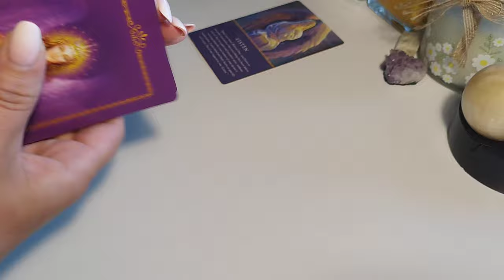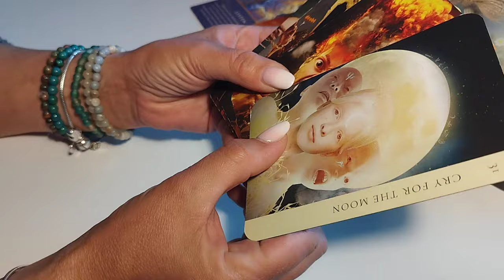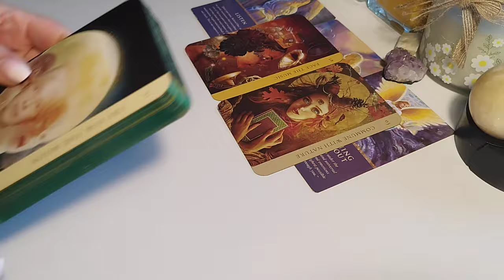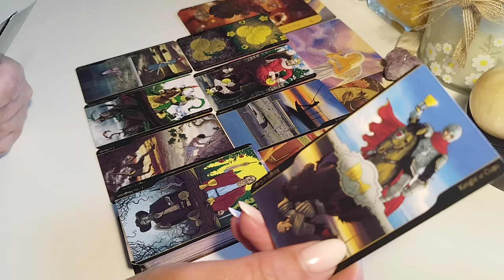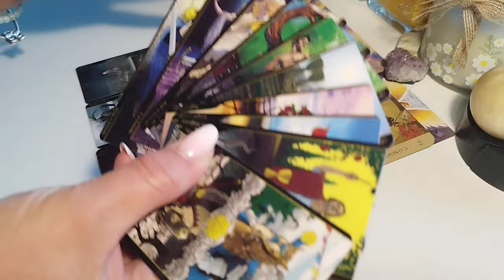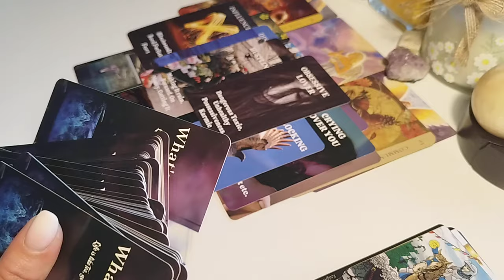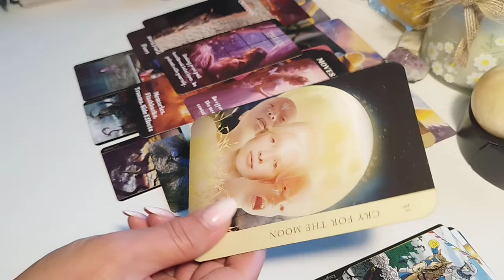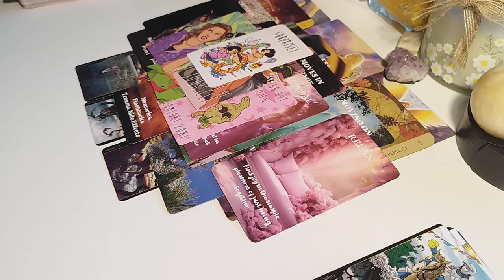💥AI PLÂNS, AI SUFERIT, AI OBOSIT!!🙁ESTE TIMPUL SĂ PRIMEȘTI IUBIRE, IUBIREA VIEȚII TALE!♥️🏹♨️🛟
♥️👉🏻 Link pentru a beneficia de calitatea de membru al acestui canal👉🏻